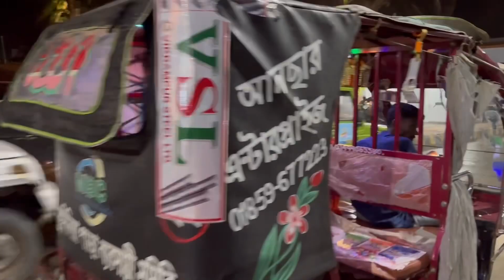Cox’s Bazar & Paragliding | Cox’s Bazar Trip Via Plane | Cox’s Bazar Travel Vlog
Embark on an exhilarating journey to Cox's Bazar, the longest natural sea beach in the world, through our captivating travel vlog! Join us as we explore the stunning landscapes, vibrant culture, and thrilling adventures awaiting in this picturesque destination. Experience the adrenaline rush of paragliding high above the azure waters, capturing breathtaking aerial views that will leave you in awe. Immerse yourself in the local charm as we navigate bustling markets, savor delicious cuisine, and interact with friendly locals along the way. Whether you're a seasoned traveler or dreaming of your next escapade, our Cox's Bazar and paragliding travel vlog is sure to ignite your wanderlust and inspire your next adventure!